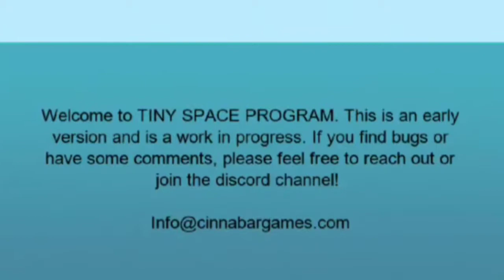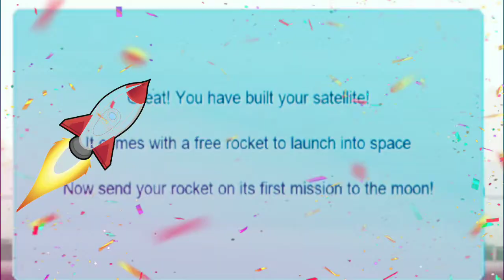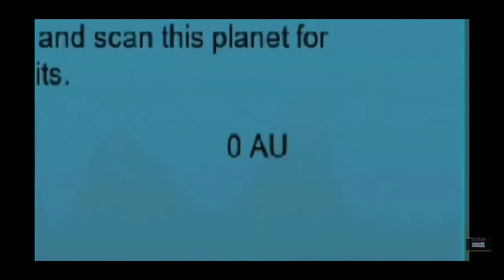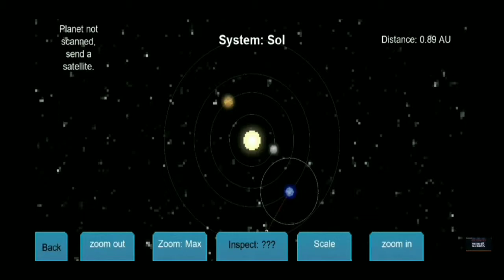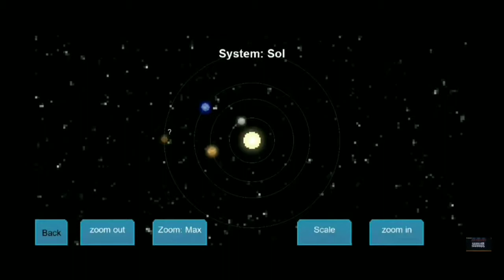We're Going to Space! - Tiny Space Program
Run a space company, explore and build your universe, one step at a time.

This game is in a early release and is updated constantly. Almost every week more content is added. Everything in-game is free. If you like the genre and are willing to help and give some feedback about this game, feel free to try it out!

What would you do if you are a billionaire? owning your own space program, researching and building new space ships, mining on planets and moons, bringing tourist into space for a space walk or just sending researchers to explore what is out there.

How far would you go? Would you go to Mars, stay in our solar system, or go interstellar in this little mobile pixel art game.

features:
- Building of off-world outposts
- Building of unique space ships
- Research ships
- Elaborate tech tree
- Character progression of astronauts
- Mining of planets